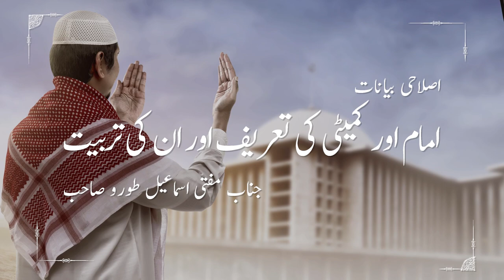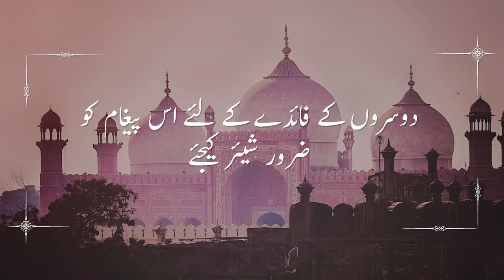Imam & Committee Problems & Duties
Mufti Ismail Toru Talking About